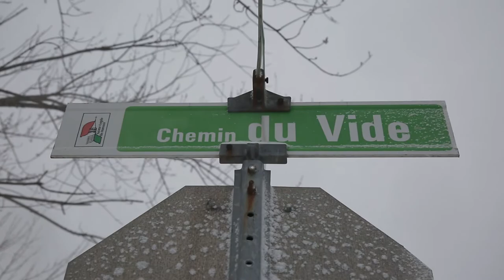Sainte-Angèle-de-Monnoir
Vidéo à caractère humoristique sur le merveilleux petit village de Sainte-Angèle-de-Monnoir!

Tourné et réalisé par : Érika Essertaize

Texte composé par : Érika Essertaize
(Les 4 premières phrases sont tirées de la vidéo : Fred Pellerin et la communauté de Saint-Élie-de-Caxton)